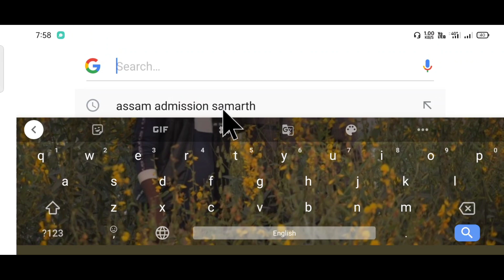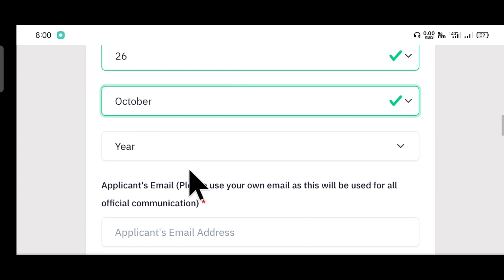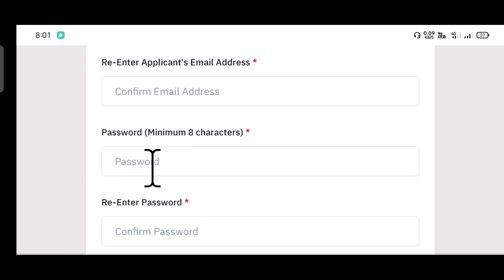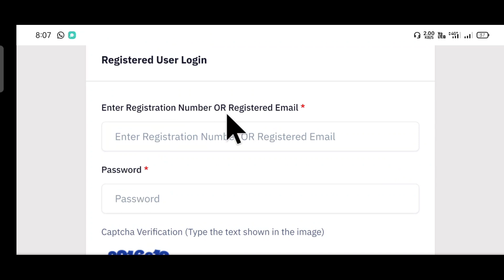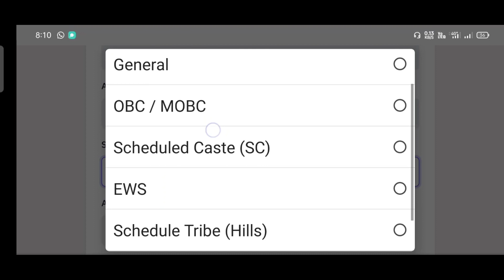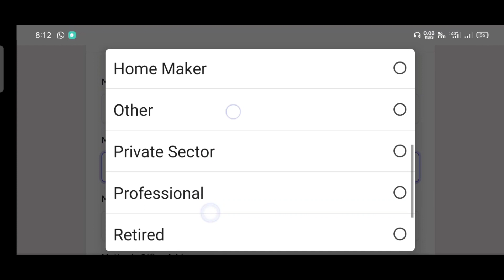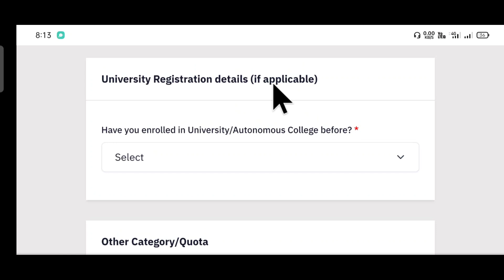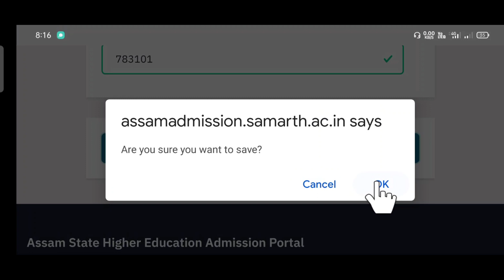Samarth Admission Online, Degree 1 Semister Admission Process| New Admission Portal| BA Admission